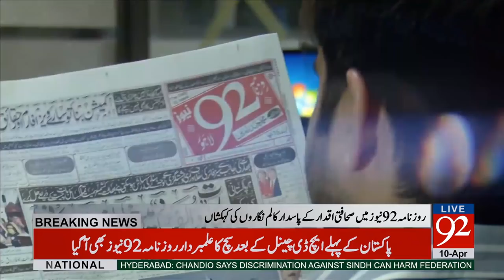Roznama 92 News will be available from today 10-04-2017 - 92NewsHDPlus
Watch news report, Roznama 92 News will be available from today, on 92NewsHDPlus